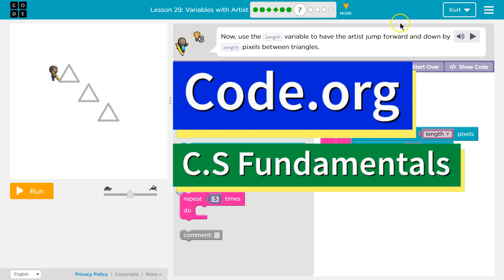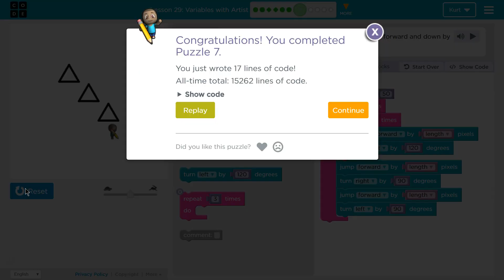Code.org Variables with Artist Answers Explained | Course F Lesson 8.6 | Express Lesson 19.7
Variables with Artist is lesson 8 in Course F and lesson 19 in the Express Course. It is part of Code.org's C.S. Fundamentals Course. This is an excellent way to learn to code. Each part challenges students to accomplish a new task while learning computer science concepts. This particular activity,  C.S. Fundamentals is often used in elementary. In this video, I walk through step-by-step how to get the right answer for this puzzle. Full lesson playlists below.